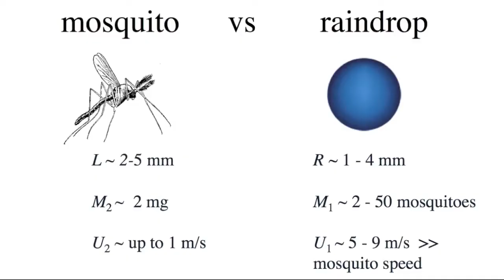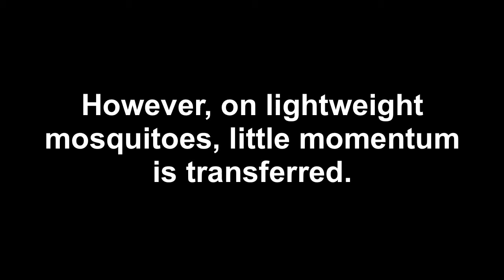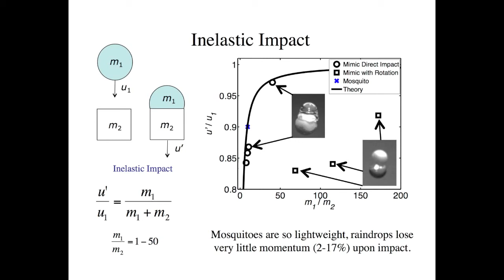Mosquitoes Survive Raindrop Collisions by Virtue of Their Low Mass| NRK INTELLIGENCE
In the study of insect flight, adaptations to complex flight conditions such as wind and rain are poorly understood. Mosquitoes thrive in areas of high humidity and rainfall, in which raindrops can weigh more than 50 times a mosquito. In this combined experimental and theoretical study, we here show that free-flying mosquitoes can survive the high-speed impact of falling raindrops. High-speed videography of those impacts reveals a mechanism for survival: A mosquito's strong exoskeleton and low mass renders it impervious to falling drops. The mosquito's low mass causes raindrops to lose little momentum upon impact and so impart correspondingly low forces to the mosquitoes. Our findings demonstrate that small fliers are robust to in-flight perturbations.

See the corresponding article: "Mosquitoes survive raindrop collisions by virtue of their low mass" in PNAS.
Andrew Dickerson, Peter Shankles, Nihar Madhavan, David Hu
Georgia Institute of Technology